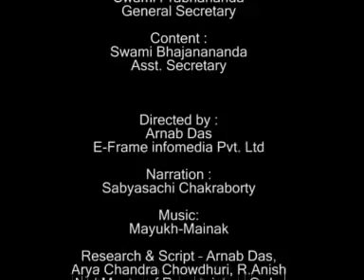Documentary on Belur Math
Produced by Advita Ashrama, Kolkata.